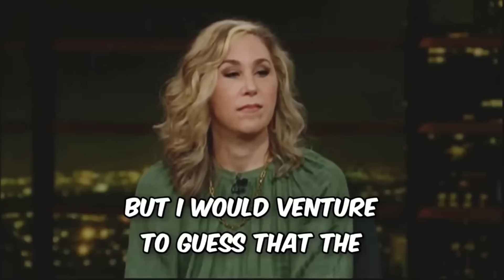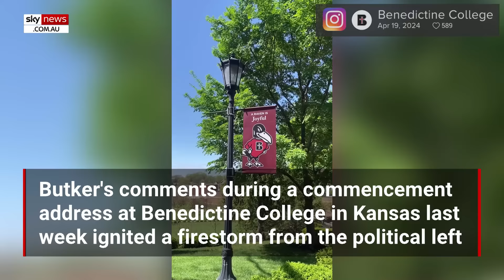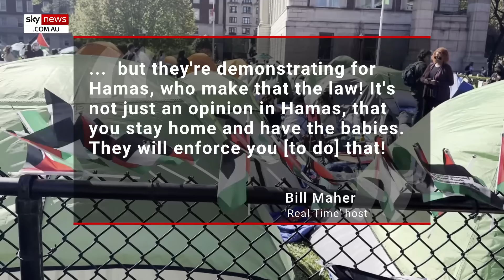'What's the big crime?': Bill Maher defends Harrison Butker's 'homemaker' speech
Comedian Bill Maher has defended Kansas City Chiefs kicker Harrison Butker against backlash over his graduation speech at Benedictine College.

The Kansas City Chiefs kicker recently came under fire over his comments directed at women during his commencement speech.

The NFL player has been labelled a misogynist and having a 1950s mentality following his viral speech.

The League has since publicly distanced itself from his comments.

During a panel discussion on Friday, the 'Real Time' host said he doesn’t understand "what the big crime is".
"I don't agree with much with this guy, but I don't get the thing, Maher said.

"He said… ‘Some of you may go on to lead successful careers in the world.' Ok, that seems fairly, like, modern."

"‘But I would venture to guess that the majority of you are most excited about your marriage and the children you will bring into this world.’ I don't see what the big crime is. I really don't."

Maher questioned why this view is seen as problematic, noting that many Americans share it.

"And I think this is part of the problem people have with the left is that lots of people in this country are like this," he said.

"Like he's saying some of you may go on to lead successful careers, but a lot of you are excited about this other way that people- everybody used to be. And now can't that be a choice too?"